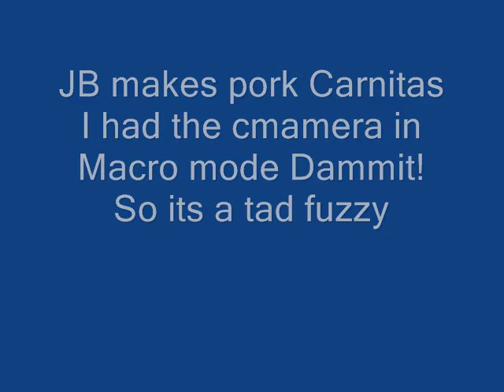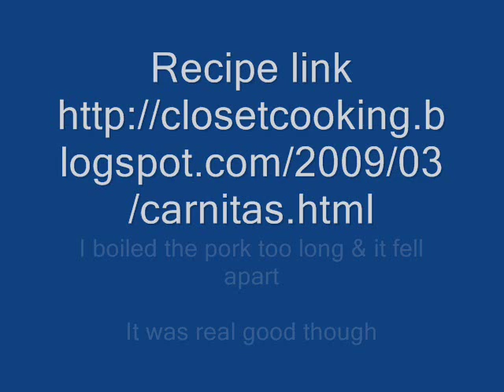Porky pig carnitas